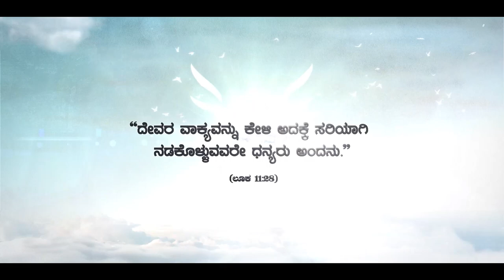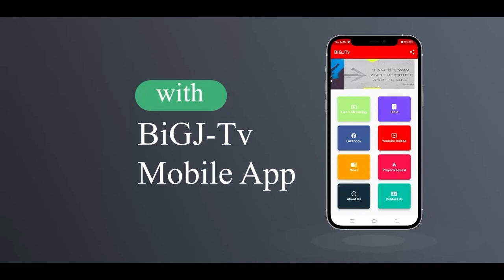WORD OF SALVATION | Sis. Mary Ammanna